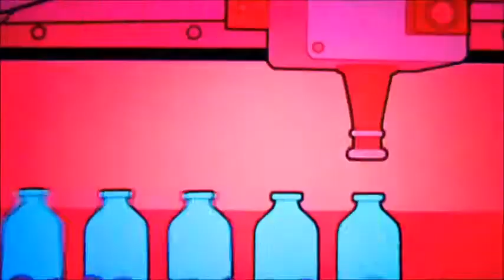A DIFFERENT *WALKING ON THE MOON* (without the Police) mp4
I swear,i like to create different type of videos with good songs.